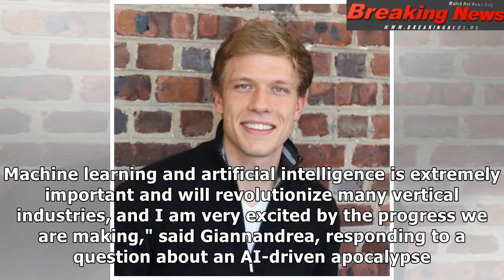Apple nabs Google's chief of AI and search John Giannandrea to broaden Siri, self-driving car pro...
Apple nabs Google's chief of AI and search John Giannandrea to broaden Siri, self-driving car programs
Apple has hired John Giannandr...